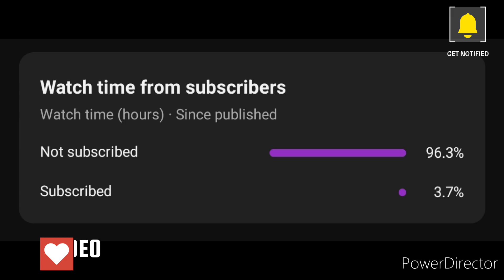simple flower Rangoli with colour 15-8 Dotted rangoli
Don't forget to Leave a comment for any suggestions and thoughts